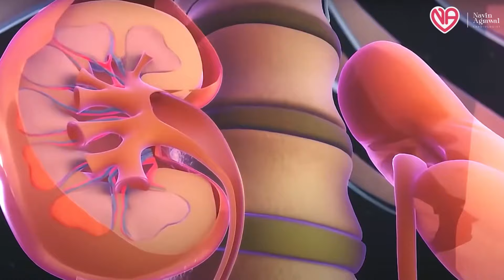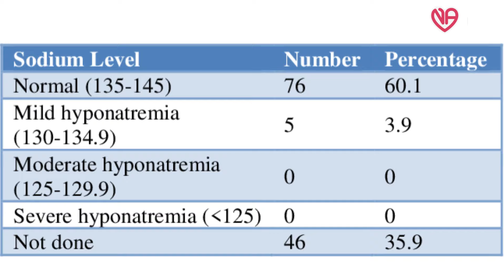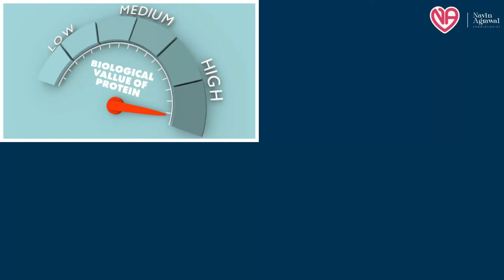SALT INTAKE IN HEART FAILURE:-How to manage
In this informative video, we delve into the compelling topic of the connection between salt consumption and heart failure. Titled "Unveiling the Hidden Link: How Salt Impacts Heart Failure," our expert team analyzes the detrimental effects of excess salt on heart health. Understanding this link is crucial in raising awareness and implementing preventive measures to combat heart failure.

Throughout the video, we explore the scientific evidence and research studies that highlight the relationship between excessive salt intake and the development and progression of heart failure. We shed light on the mechanisms through which salt disrupts the delicate balance within the cardiovascular system, leading to detrimental consequences.

Our dedicated experts explain the impact of high sodium levels on blood pressure, fluid retention, and overall heart function. By comprehending the intricate workings of salt in promoting heart failure, viewers gain a deeper insight into the importance of salt moderation and its implications for cardiovascular health.

Through thought-provoking visuals, expert discussions, and relatable examples, we shed light on the hidden dangers lurking in our daily salt consumption. This video aims to empower viewers with knowledge, encouraging healthier choices when it comes to dietary habits.

Join us in this educational journey to uncover the truth about the connection between salt and heart failure. By spreading awareness and understanding, we can work together towards a healthier future. Don't miss out on this eye-opening exploration!

Valsad:-

3:30pm to 5:30 pm in afternoon Daily(Excluding Sunday)

Halar road,

Valsad

For appointment:-
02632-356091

Vapi:-
21ST CENTURY HOSPITAL